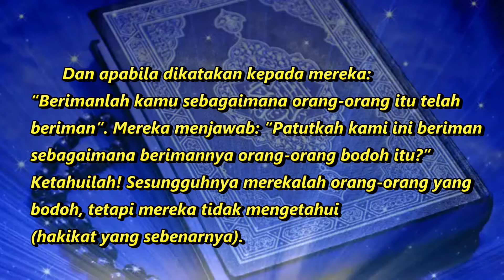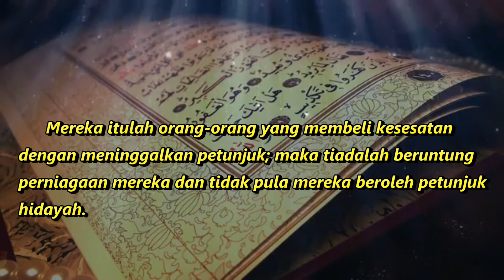Tafsir Surah Baqarah Ayat 12 – 16 Sifat orang munafik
Suara Merdu Bacaan Al Quran Surat Al Baqarah - Muhammad Thaha Al Junayd

Maka kita amat takut kalau kita pun begitu juga. Kita rasa kita sudah beriman, sudah benar-benar seorang Muslim sejati, sudah terpimpin. Tapi takut-takut rupanya kita tergolong dalam golongan orang munafik pula. Maka kena belajar lagi apakah sifat-sifat orang munafik dalam Al-Qur’an dan dalam hadis. Kena baca keseluruhan ayat-ayat berkenaan munafik untuk dapat maklumat yang penuh.